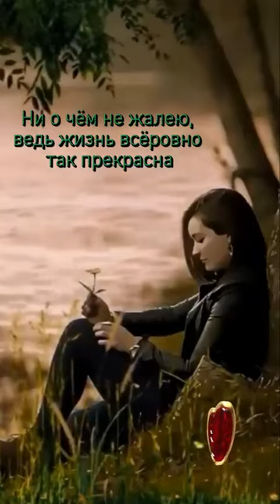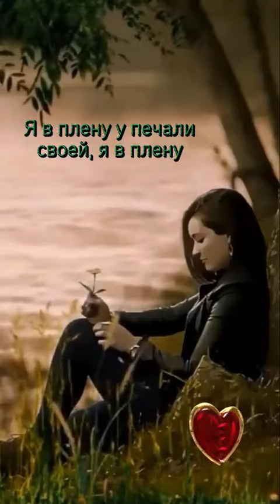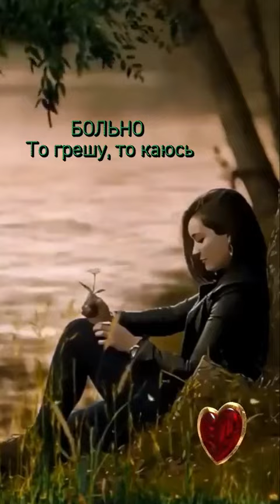Больно,а я улыбаюсь,больно,а я всё смеюсь...😢😢😢